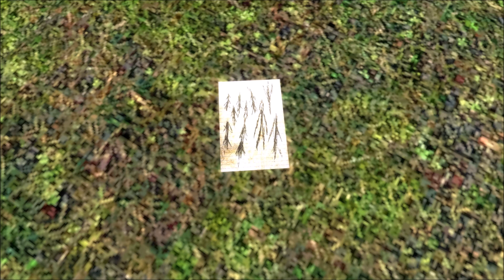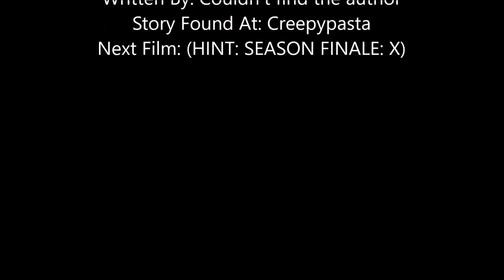THE EIGHT PAGES (FULL FAN FILM) - REUPLOAD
I only reuploaded cuz I forgot to edit a part out. Enjoy.

btw there will be one more short film for season 1. Season 2 will resume in Summer. Thx dudes